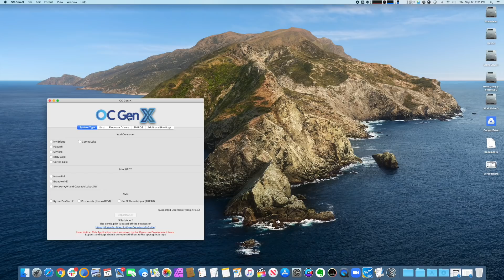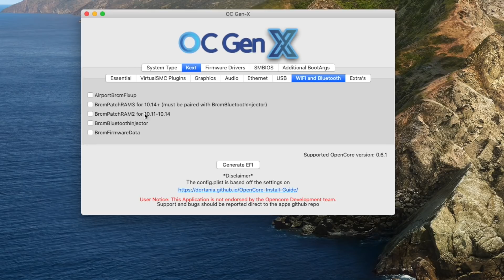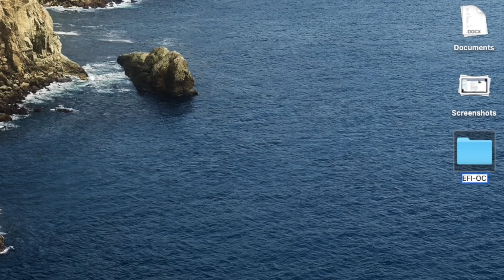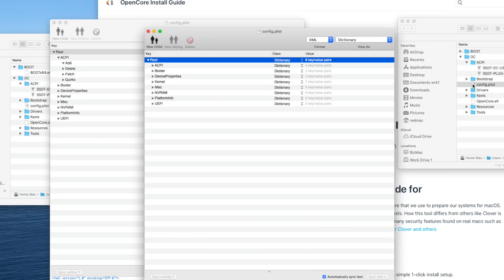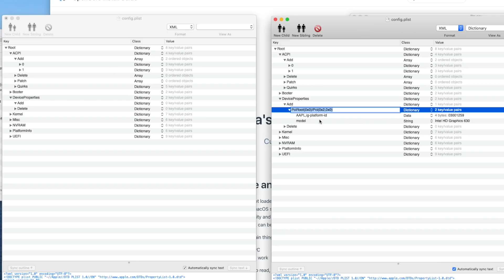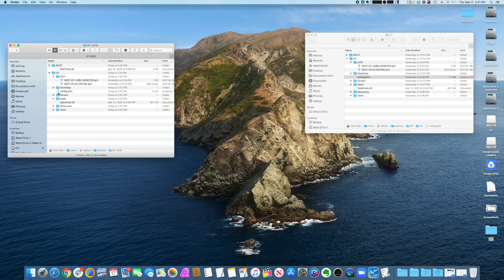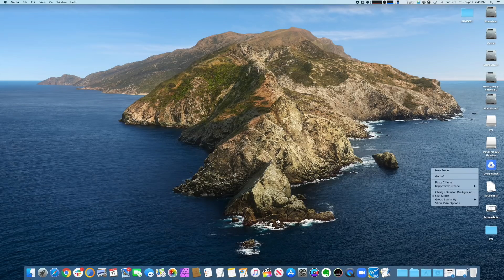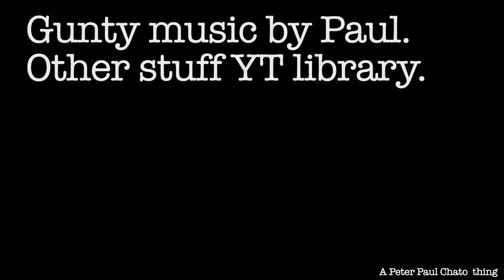How I upgrade my OpenCore Hackintosh bootloader.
My method is way easier than the recommended method which requires downloading a clean version of the latest bootloader and then reading the Differences PDF and then using the included sample.plist to painstakingly compare your existing plist with the new sample one. Using OC GenX completely avoids all this because the differences update has been incorporated in it. If you have specials kexts, make sure they are updated.

Links
OC Guide